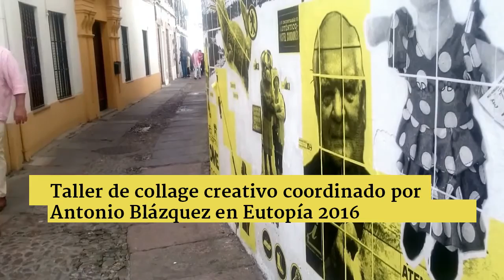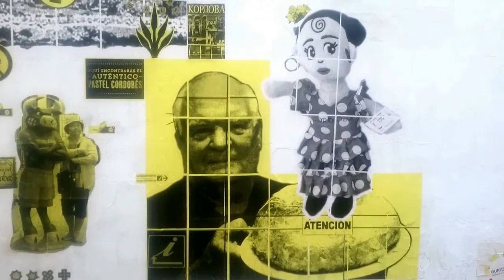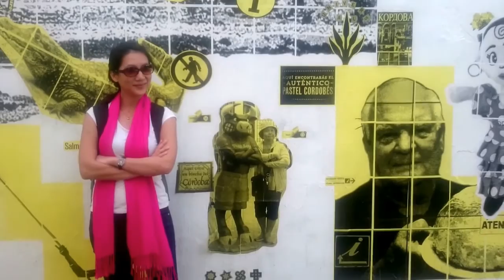Collage visual y sonoro en la judería de Córdoba: El inquilino #83.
El inquilino, sección de Córdoba Hoy por Hoy a cargo de Juan Bolaños. Sintonía original de Lämpara. Emitido el 18 de octubre de 2016.